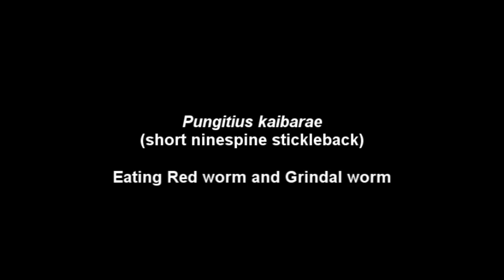[생태수조] 가시고기 어항 Pungitius kaibarae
Pungitius kaibarae (short ninespine stickleback) prefer live food.
So I give them Red worm & Grindal worm.